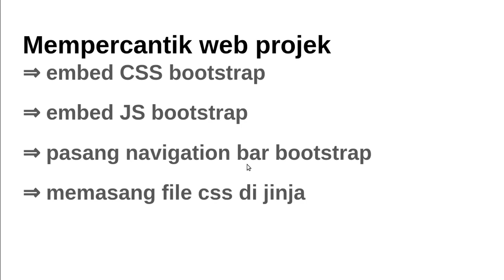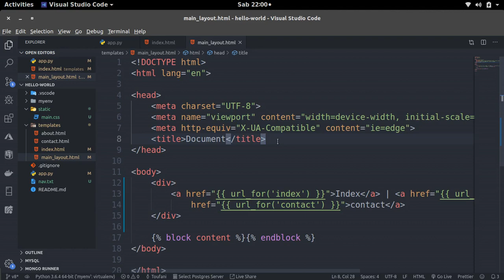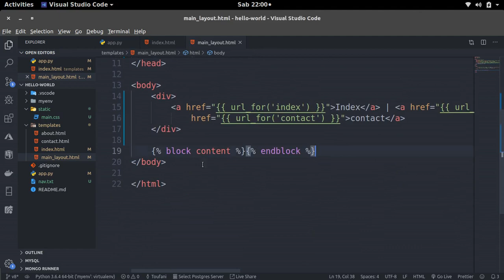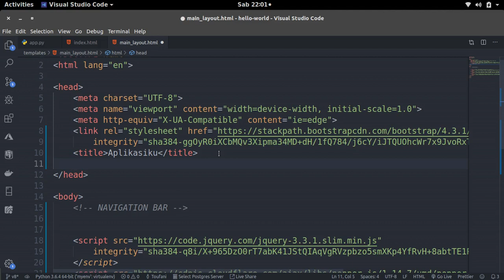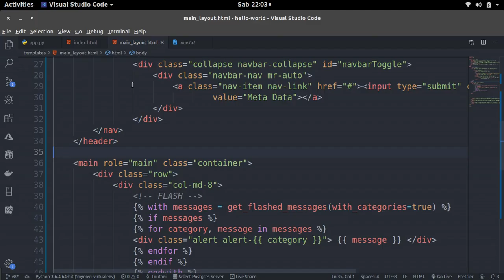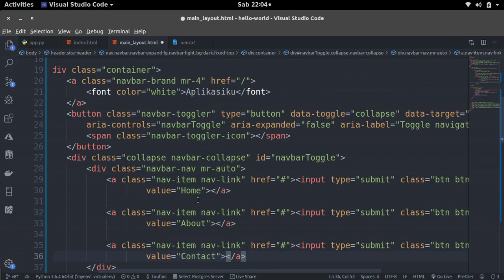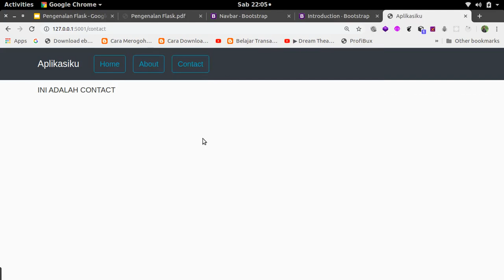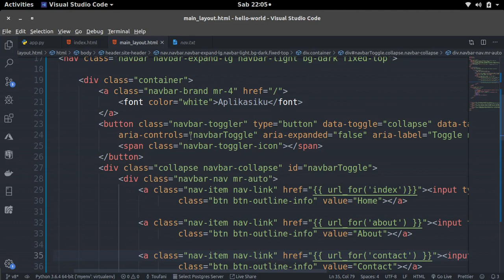Belajar Web Flask #9 | memasang bootstrap di flask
Pada video tutorial ini, kita belajar bagaimana caranya memasang library bootstrap di projek flask kita dan bagaimana memanggil file css di dalam template jinja. Berikut adalah lampiran filenya  :

(branch PART-9)